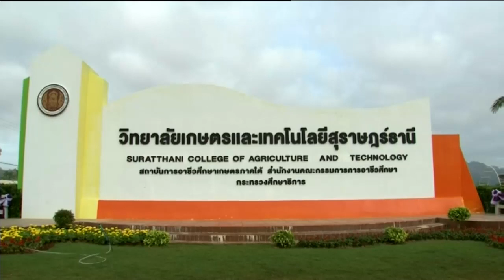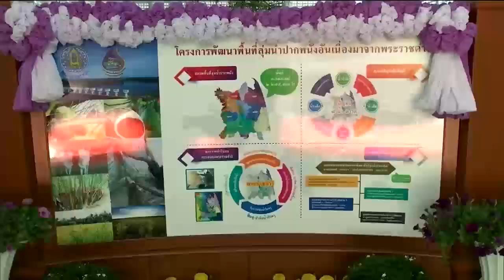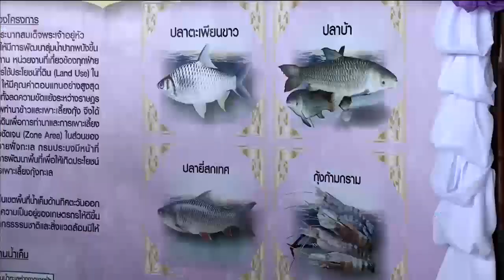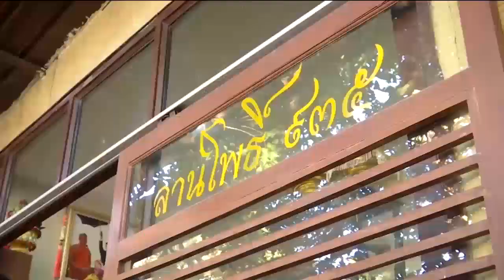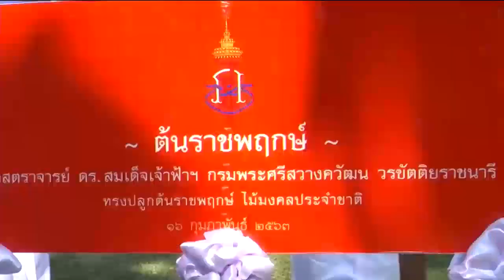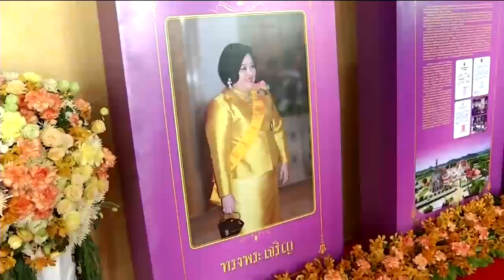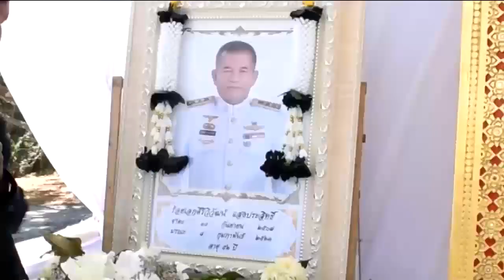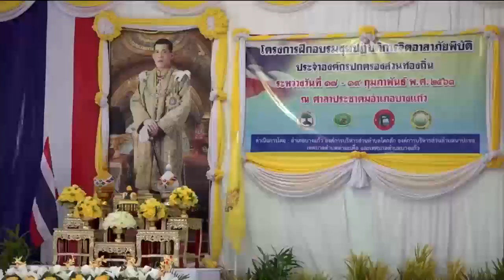ข่าวในพระราชสำนัก 17 ก.พ. 63